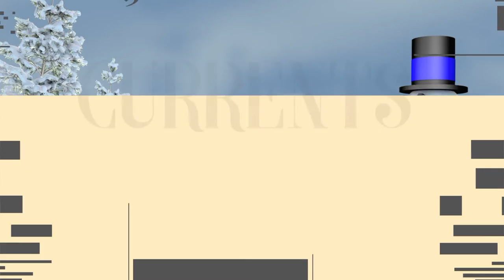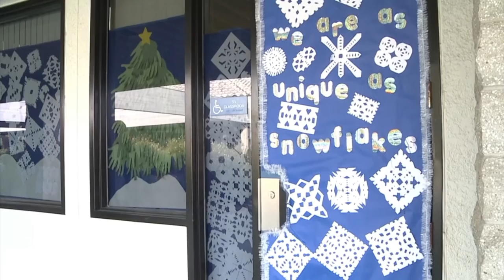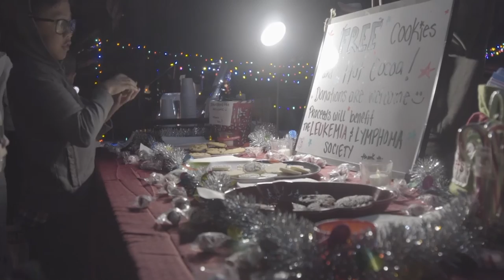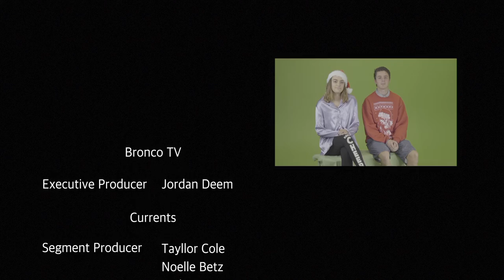Bronco TV Episode 5 - Holiday Edition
Please enjoy our Holiday edition of Bronco TV!